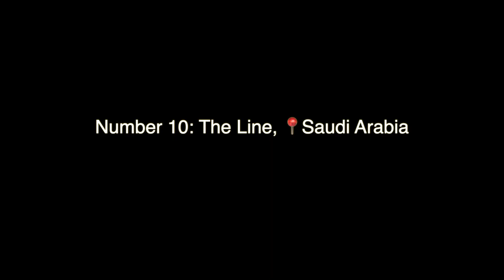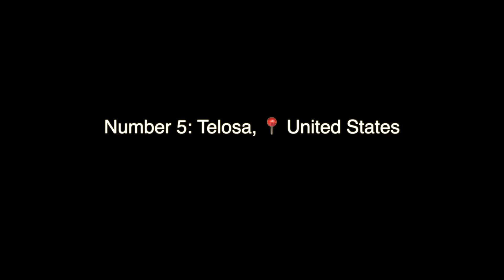Top 10 Futuristic Cities Changing the World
Explore the top 10 futuristic cities that are changing the world through sustainable development and innovative design. From eco-friendly infrastructure to cutting-edge technology, these cities are leading the way towards a brighter future.

00:00 Futuristic Cities
00:18 The Line
01:34 New Administrative Capital
2:55 Maldives Floating City
4:20 Chengdu Future City
5:45 Telosa
6:39 Masdar City
7:40 Woven City
8:47 Amaravati
9:51 Biodivercity